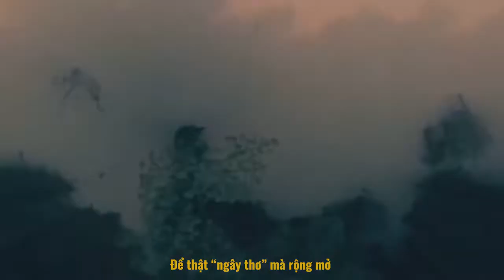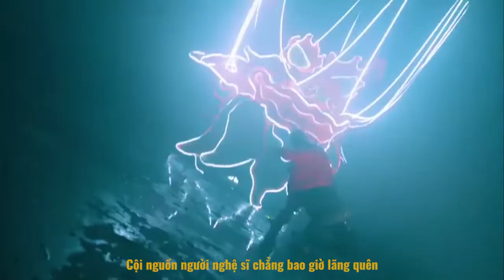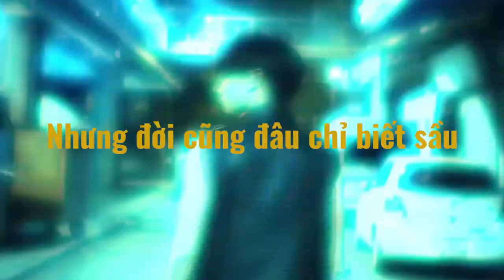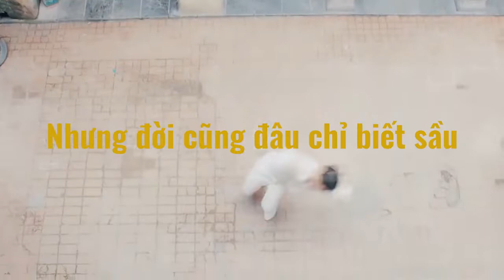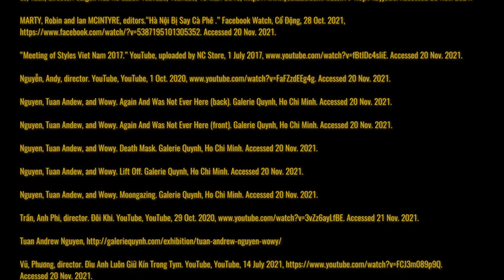The Visuality of Hip Hop in Contemporary Vietnam, 2022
The video is crafted to draw a bigger picture of how Viet hip hop has been constructed by through many cultural elements. There is a sense of reclaiming within the rethinking of Viet hip hop. Not to say that we still do not have a colonial ecosystem nowadays, but when we think about its remnants, hip hop was integrated into Vietnam at first with a lot of opposition. But then it evolved. Now we have hip hop that is featured with visuality that is distinctively Vietnamese. And a lot of that is representative of our history of hundreds of years of colonialism, whether we like it or not. And at the same time, the music featured in it is also a reclamation. When we experiment with more traditional forms of music and incorporate them into more upbeat new Western musical trends. To us, that shows not just a sense of creativity but also a sense of reclaiming. And when we think about that idea of reclaiming in and of itself, it's debatable. But perhaps to some extent, it is also something of the youth and our creativity to be celebrated. And that is also something we want to celebrate in the video essay.

Artists: Nguyen Le Tuan Kiet; Do Minh Anh; Nguyen Phan Viet Hang; Pham Minh Ngoc; Tran Ung Thuy Trang

This work was exhibited as part of the student-led Summer Showcase 2022 event on 25 & 26 June 2022 at Fulbright University Vietnam, D7, HCMC.

Courtesy of the artists and Summer Showcase 2022.